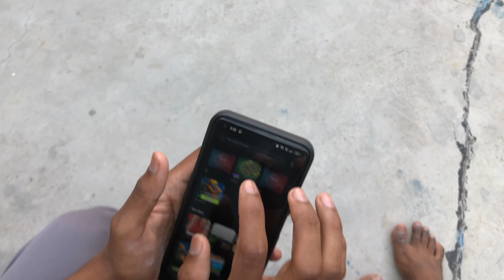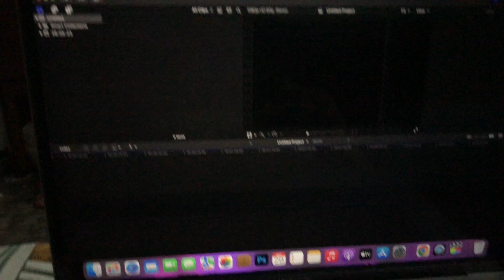Me bhi video me aaunga 😁 | mujhe viral krdo guys 🤣 | vlogs | The Lifestyle Prince